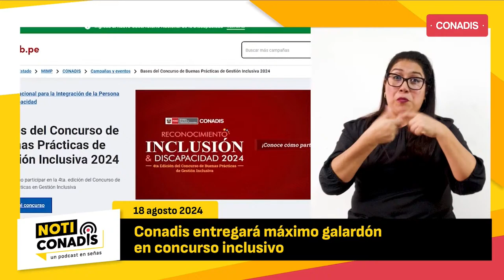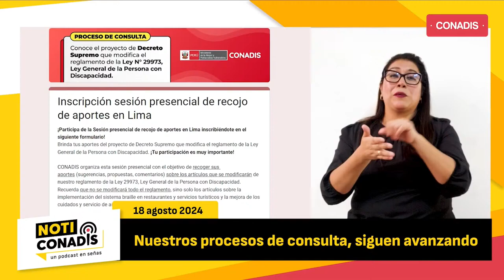Sin Barreras Radio del 18 de Agosto